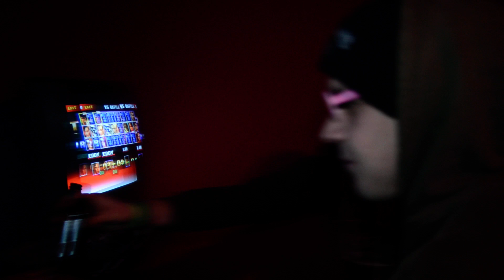Random Flashback: Februar 2012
Random Flashback: Feierei im Opal - Februar 2012